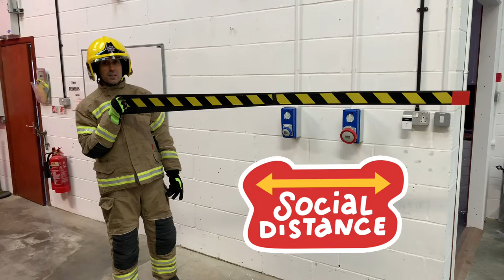DW FIRE SERVICE SD Video